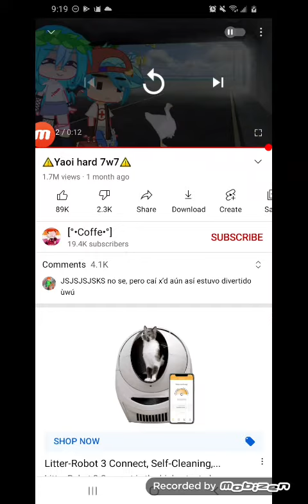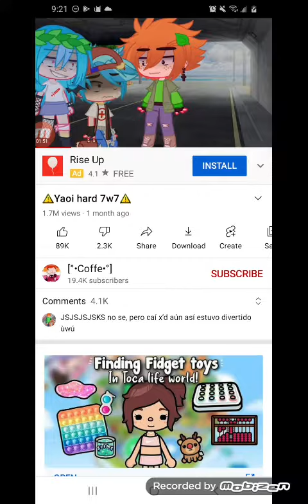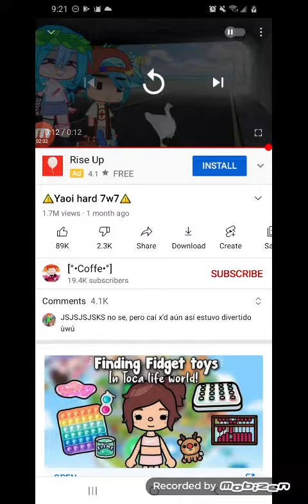watch this pls and pico is a duck🤣